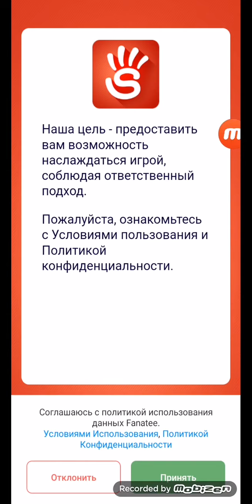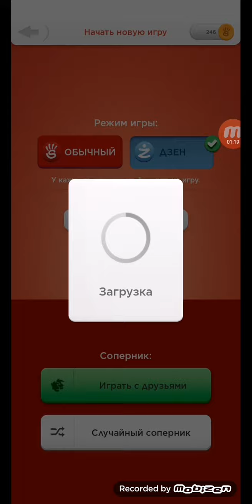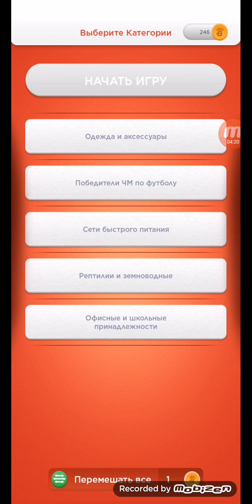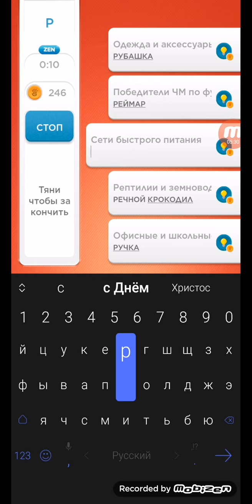Игра категорий. Обычная плохая игра.